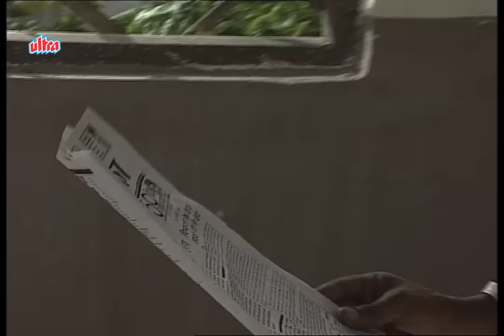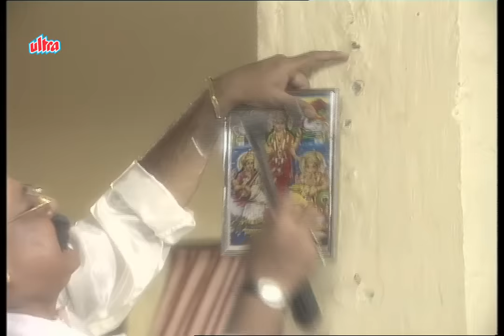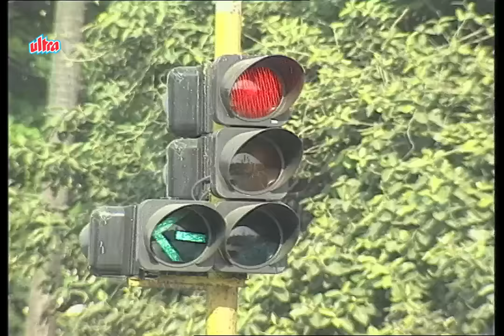Shaktimaan (शक्तिमान) | Hindi Tv Series - Full Episode 02 - एपिसोड - ०२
Shaktimaan in his heroic avatar will be a powerhouse dedicated towards fighting against evil plans and saving the human kind. Shaktimaan is one among us, a young man with a good heart, standing tall as a savior of humanity, reminding us of who we are while unearthing and uprooting all evil, with a single purpose of saving this world, saving his world.